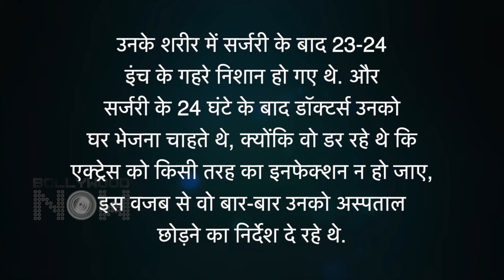Sonali Bendre Shares Dangerous Experience Post Cancer-Surgery, Says शरीर में 23-24 इंच के निशान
Actress Sonali Bendre was diagnosed with Metastatic cancer back in 2018. She recently opened up about her cancer survival journey in an interview. The actress spoke about how she survived that difficult period.